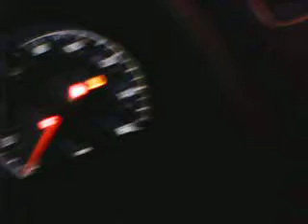Lee Lin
8